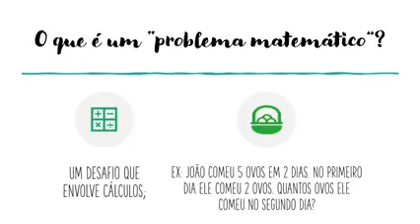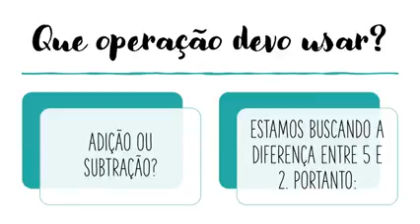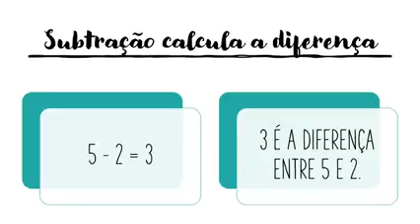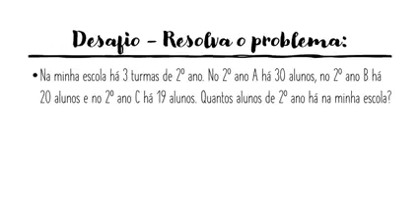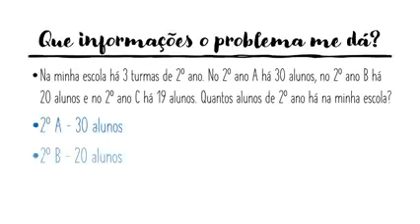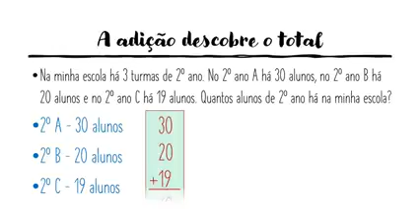Problemas de Adição e Subtração.